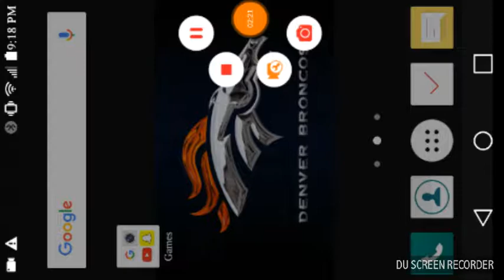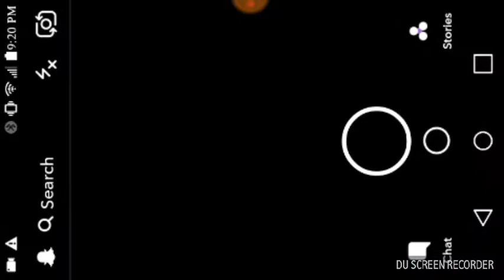Sonic the hedgehog tutorial